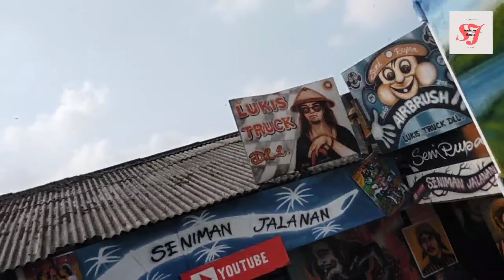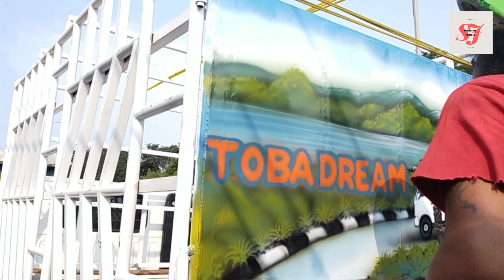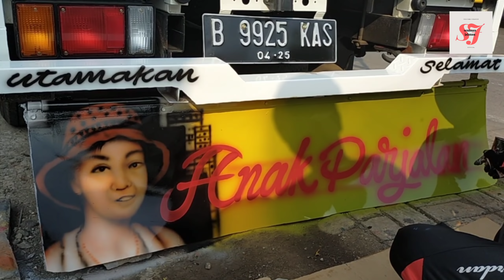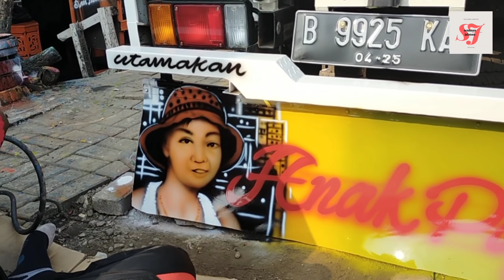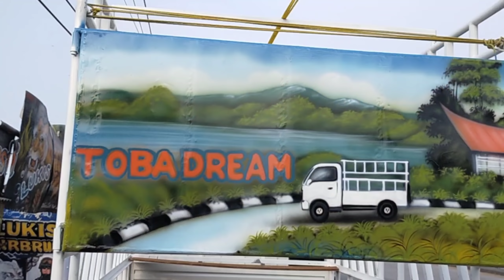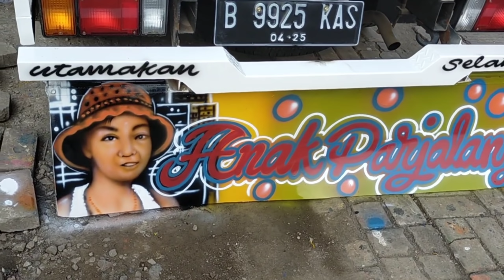Toba dream airbrush pintu mobil